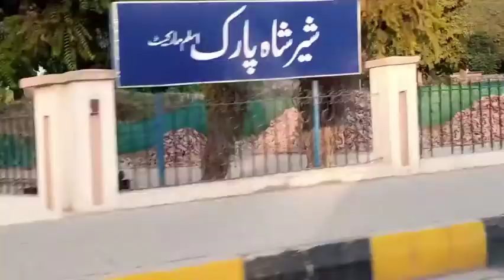MY FIRST AND NEWEST VLOG I BOUGHT MY NEW TRIPOD | AMEERON KA TRIPOD